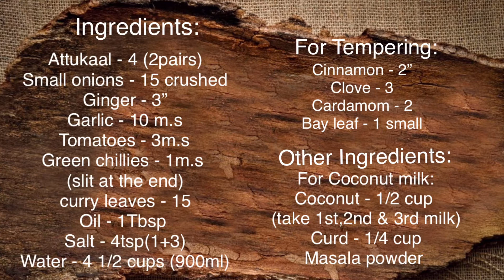Aatu Kaal paya | paya ka salan | goat leg curry | lamb trotters | mutton leg paya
hi all…in this Chetty's taste video i have shown you how to prepare  Kaal paya | paya ka salan | goat leg curry | lamb trotters | mutton leg paya

If you are wanting to make Aatukal Paya and haven’t tried yet, at home here is the recipe Aatu Kaal paya | paya ka salan | goat leg curry | lamb trotters | mutton leg paya

Ingredients:
Attukaal - 4 (2pairs)
Small onions - 15 crushed
Ginger - 3”
Garlic - 10 m.s
Tomatoes - 3m.s
Green chillies - 1m.s
(slit at the end)
curry leaves - 15
Oil - 1Tbsp
Salt - 4tsp(1+3)
Water - 4 1/2 cups (900ml)

For Tempering:
Cinnamon - 2”
Clove - 3
Cardamom - 2
Bay leaf - 1 small

Other ingredients:
For Coconut milk:
Coconut - 1/2 cup
(take 1st,2nd & 3rd milk)
Curd - 1/4 cup
Masala powder

Ingredients for Masala Powder:
Oil - 1/2tsp
Fennel - 1/2tsp
Peppercorns - 1/2tsp
Cinnamon - 1”
Cloves - 3
Cardamom - 2 m.s
Nutmeg - 1/2 small pinch
Kashmiri red chillies - 3big
(OR normal chillies - 1 1/2)
Poppyseeds - 1tsp

Measurement cups used here:
1 cup - 200 ml
1/2 cup - 100 ml
Tsp - teaspoon (5ml)
Tbsp - tablespoon (15ml)
m.s - medium size
I have taken few ingredients
*Level (A spoon / cup in which the contentsare not heaped up
above the spoon/ cup rim)
Few ingredients heaped
*Heaped( A spoon / cup in which the contents are heaped up

Checkout Some of Chetty’s Taste Links of other Videos You May Like!

goat leg soup |Aattu Kaal Soup | Goat Foot Soup |Goat Leg Soup Recipe |Lamb Leg Soup | trotters soup

Subscriber to our channel for our regular updates to remain you..!